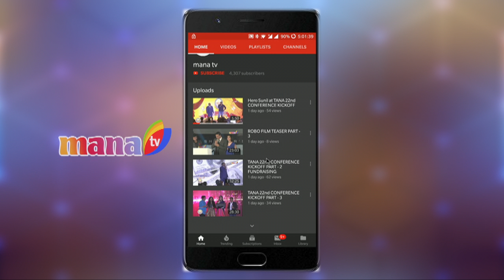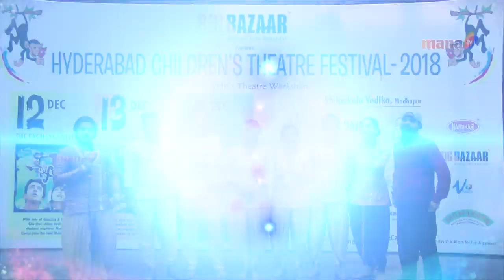Rani Rudrama Devi | Cultural Event | Part-03 | Manatv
manatv is the #1 local Telugu USA channel and available on the world's largest internet platform, YuppTV - reaching over 25 million viewers worldwide. Download the manatv app on your iPhone (Over 50,000 downloads on the App Store).

Watch manatv live 24/7 from the US (exclusive manatv International section for the Telugu audience in India)!

Catch recent programs telecasted on manatv - binge-watch our custom playlists created exclusively for you:

Shar our channel

Category
Film & Animation